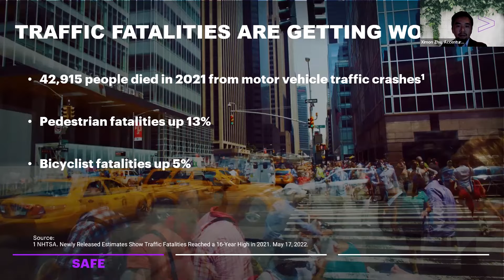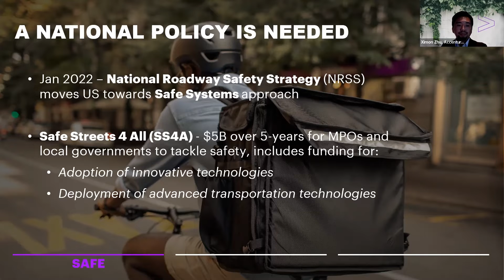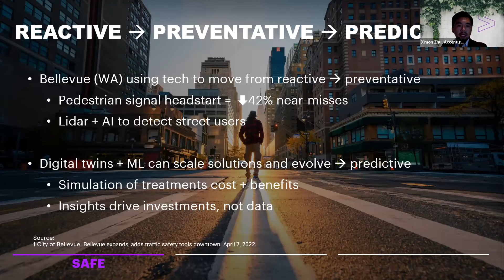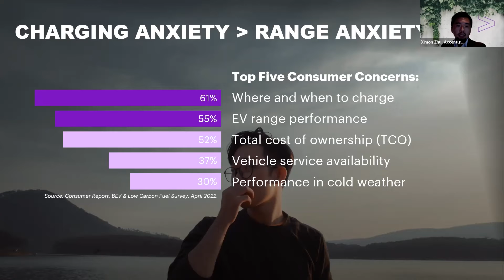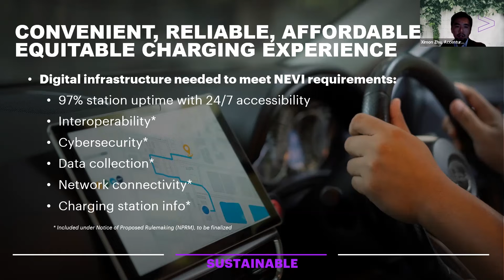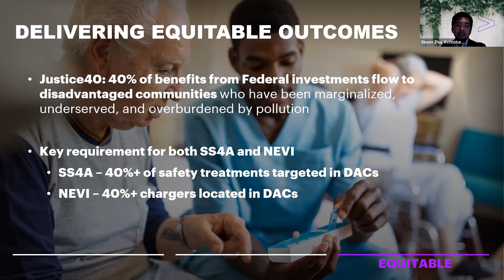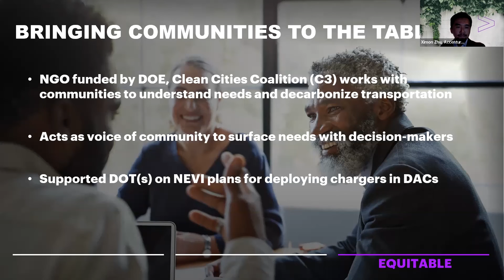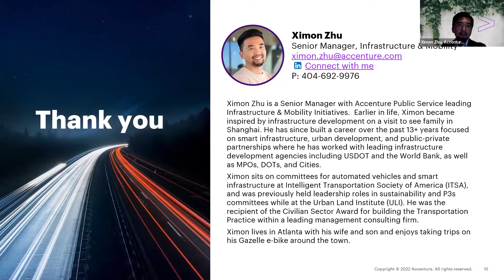The Digital Transformation of American Infrastructure: Ximon Zhu, Accenture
On September 13th, during the first episode of CityAge's digital series The Future of Urban Infrastructure, we had the pleasure of hearing from Ximon Zhu, Senior Manager at Accenture.